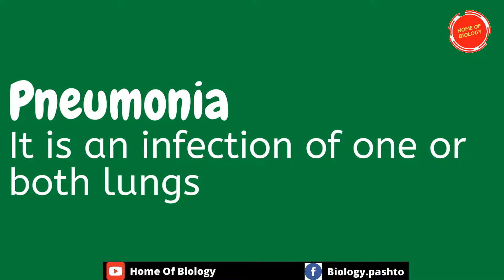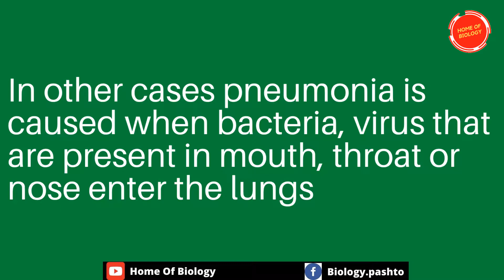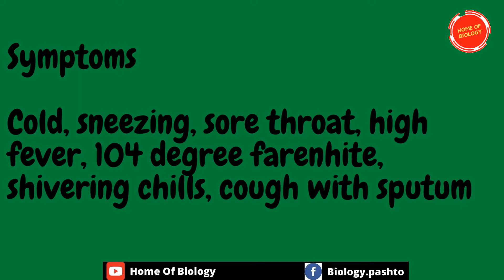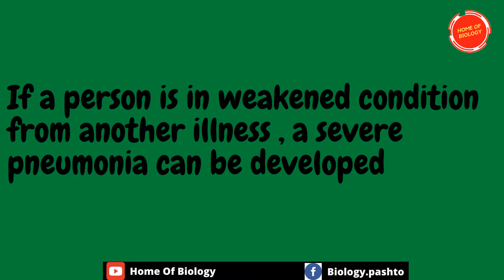Pneumonia | Pneumonia in pashto | Class 10th biology | Home of biology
Learn pneumonia in pashto (Class 10th Biology)